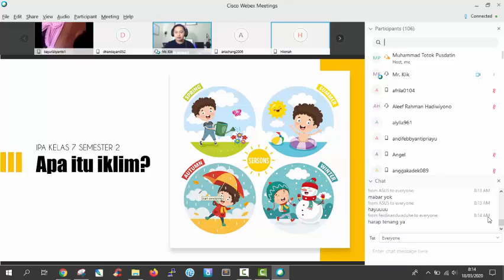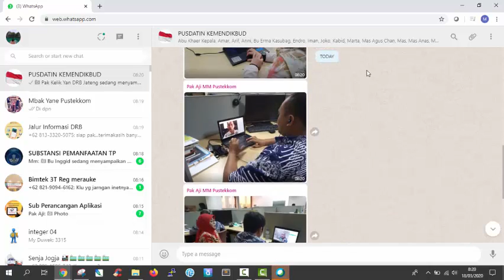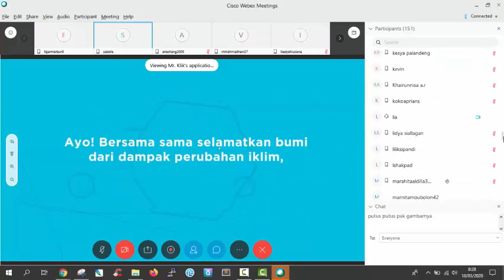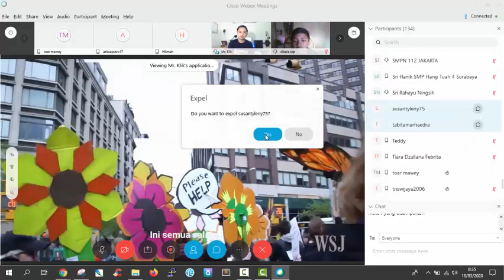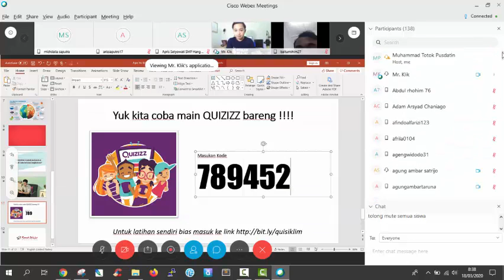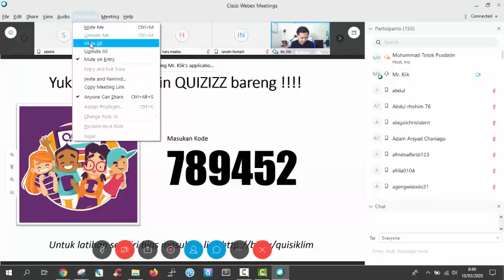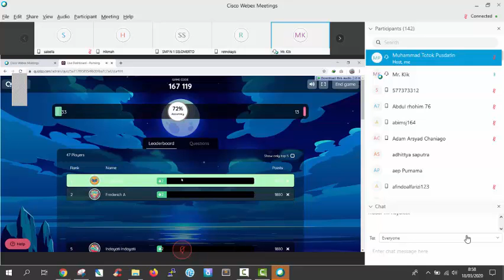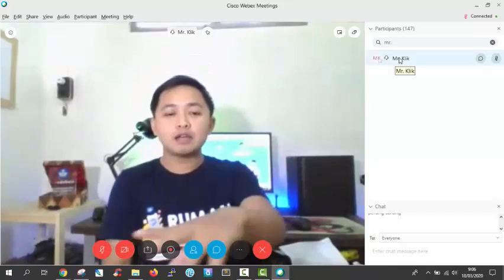IPA SMP - Apa itu Iklim oleh Kelik Yan Pradana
Halo, Sahabat Rumah Belajar, untuk mendampingi kalian yang sedang belajar di rumah, yuk simak video Belajar Bersama Duta Rumah Belajar Kelik Yan Pradana dengan judul "Apa itu Iklim", mapel IPA Kelas 7 Semester 2.